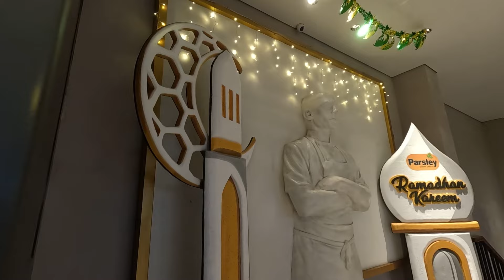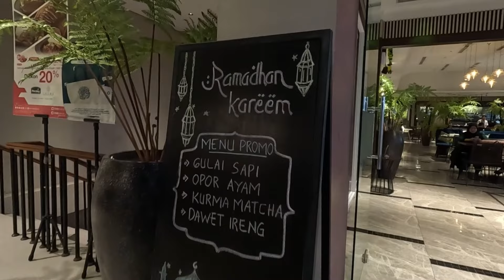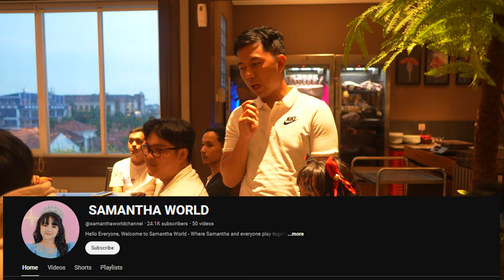SAMANTHA BUKBER BARENG TEAM DI RESTORAN !! 😍